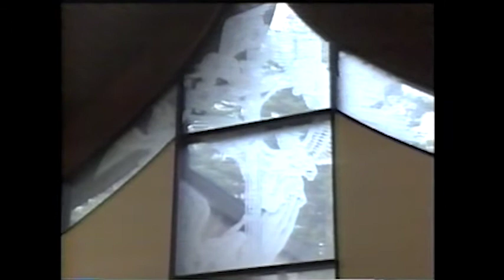Friday, March 3, 2002 - Fr. Angelus M. Shaughnessy Celebrates Holy Mass during Lent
This Holy Mass celebrated by Fr. Angelus M. Shaughnessy, OFM Capuchin, aired live on the EWTN Global Television Network on Friday, March 3, 2002 during the Second Week of Lent.

Homily Theme: Though we are told to call no man “father” we recognize that the term means one who channels life. Thus, the priest is called Father since he channels life in many spiritual ways through the administration of the Sacraments.

Our thanks to EWTN.